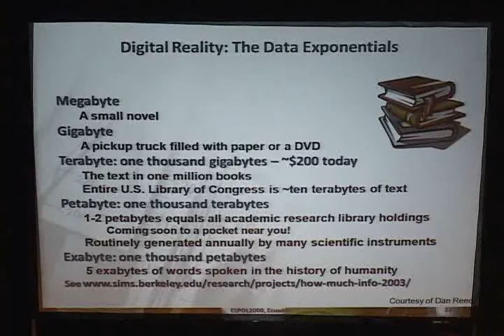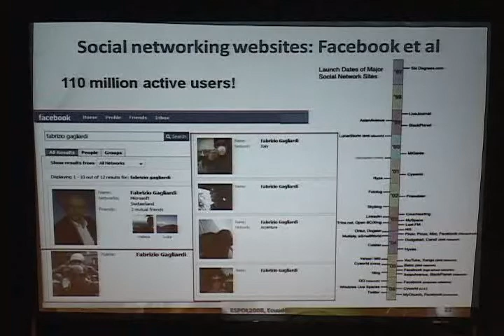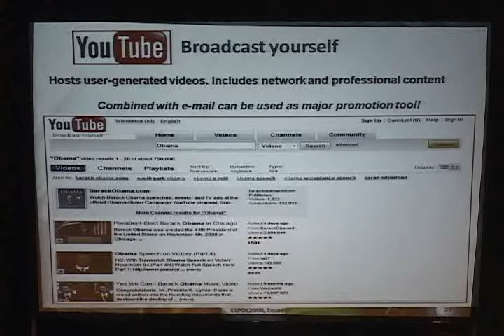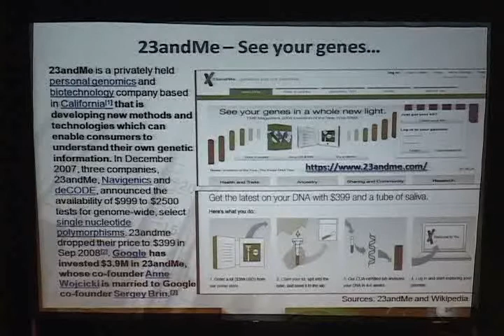El impacto de la computación en el futuro de la sociedad humana (4/5)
El impacto de la computación en el futuro de la sociedad humana Conferencista: Fabrizio Gagliardi, Ph.D.
ESPOL - Ciencia